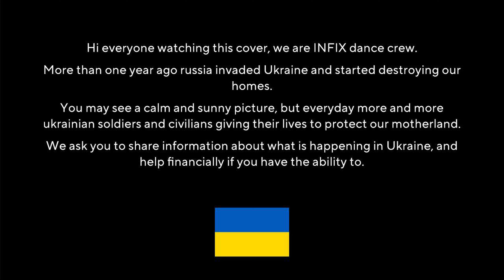[KPOP IN PUBLIC] BABYMONSTER - 'LIKE THAT' (dance cover by INFIX)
[DANCERS]
Ash as Chiquita @ayeesaitch
Kate as Rami @jimottii
Taya as Ahyeon @sntsvat.i_
Ayumi as Asa @ayummi_ii
Anya as Rora @o4.as
Iris as Pharita @moonit1q
Ria as Ruka @hellingvater